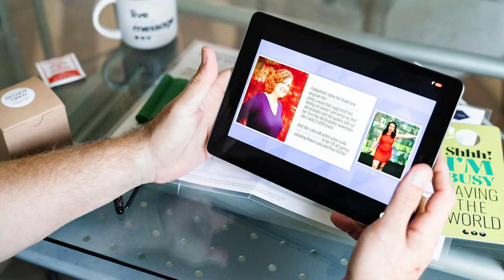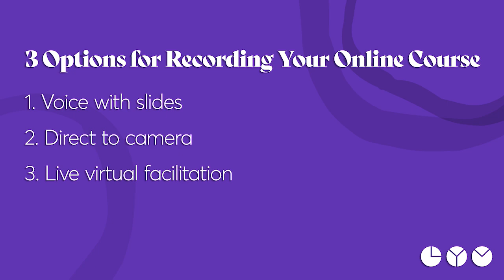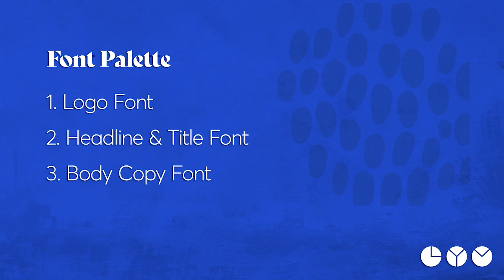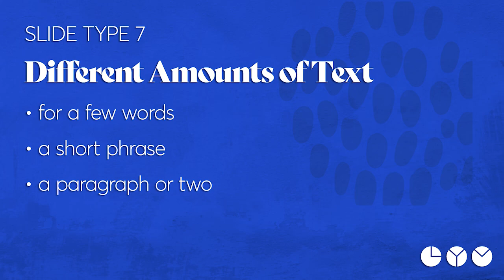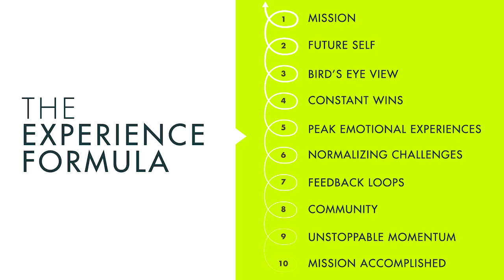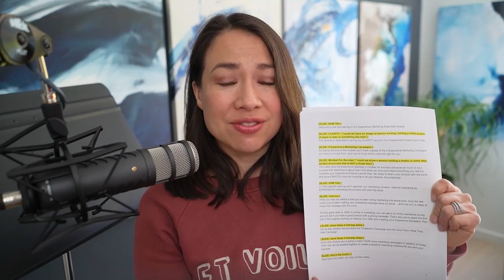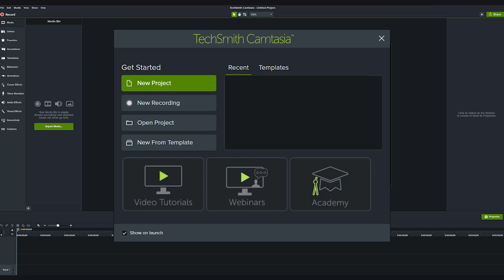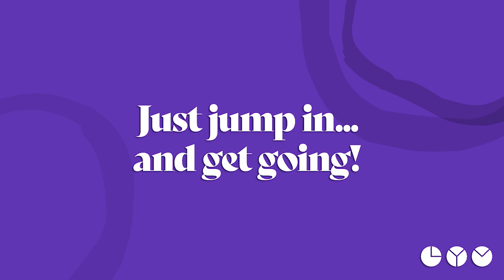Easily Create & Record Voice Over Slides for Your Online Course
Get Instant Access to my FREE Guide -- The Dopamine Button: 3 Little-Known Brain Hacks That Skyrocket Your Course Engagement & Sales:

In this video, I’m walking you through 3 ways to record your online course AND the 10 slide templates you need as part of your virtual presentation toolkit.

This video has everything you need to know about creating and recording slides, whether you’re:
• Recording your voice over your slides
• Recording while looking into the camera & want visuals to drive your message home
• Or, you’re doing live virtual facilitation and want great images to help you paint a picture.

Slides are also the perfect go-to when your idea of being on camera is right up there with base jumping… or getting your family to cooperate long enough to take a good group photo.

But either way, trust me when I say… knowing how to create good slides is a godsend if you’re a little -- or a lotta -- camera shy :)

Not only will you learn how to create slides for all of these scenarios… PLUS, you'll also discover:

• The 10 core slides every deck needs
• Where to find images online to make your slide deck more interesting
• How to find a designer if you’d like a little help
• And I’m even telling you what programs and equipment I use to get it all done!

★★★ About Marisa Murgatroyd ★★★
Marisa is the creator of the Experience Product Masterclass and founder of Live Your Message, where she helps entrepreneurs win the game of business.

She started her career as an artist who was told by her father that she had no marketable skills. She figured out how to build a mid-7-figure business anyway and showed over 12,000 students how to succeed online — many of whom also felt like they had “no marketable skills” or were told they couldn’t do it.

💥 The “old way” of designing and launching courses just isn't cutting it anymore.
If you want to attract students who buy and keep buying (not to mention send referrals your way!)...

You need to do things differently.

Enter the Dopamine Button -- the super-secret button in your students' brains that you can leverage to create incredible results for them AND repeat sales for you.